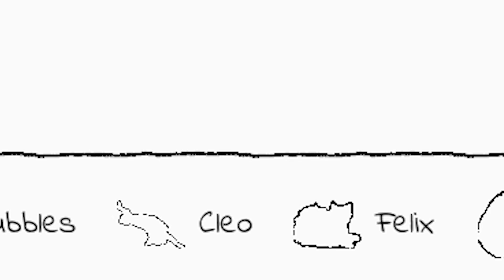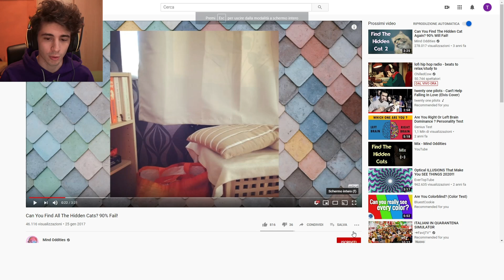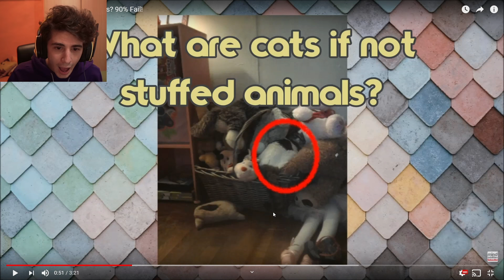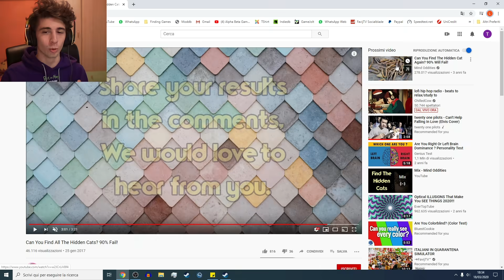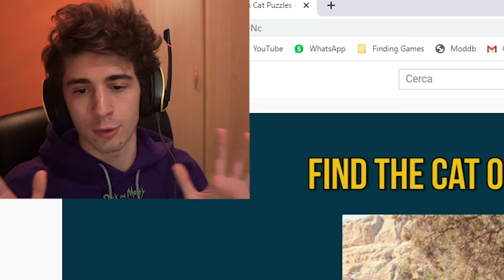❤️ TROVA IL GATTINO ❤️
L'avete trovato?